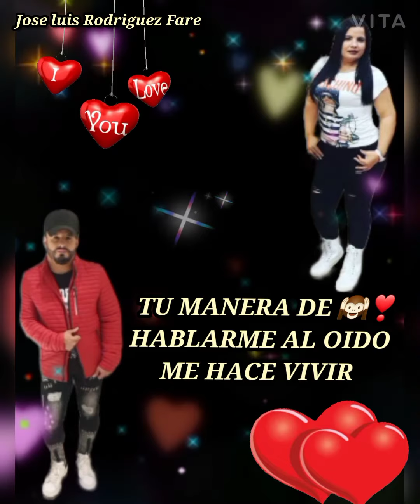Perdidos 🥰💏 Nelson Velasquez & Hilda Velasquez ( ESTADO PARA WHATSAPP )